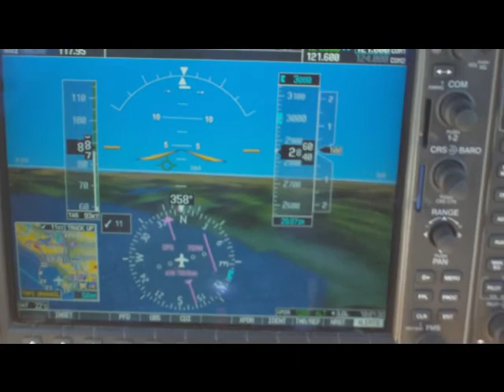Al Applegarth RV-10 Flight